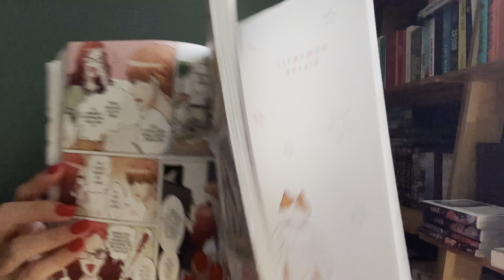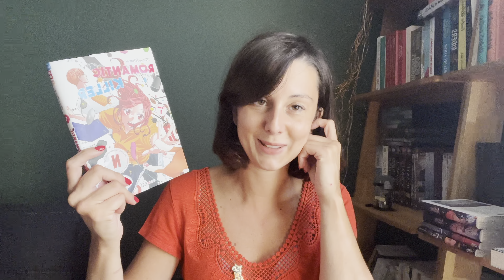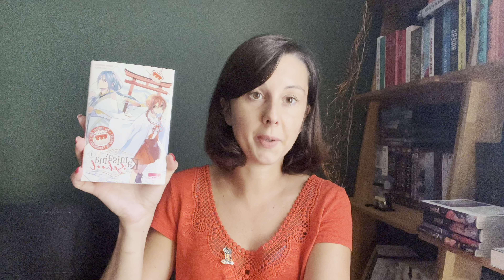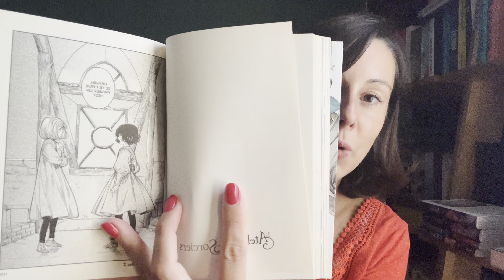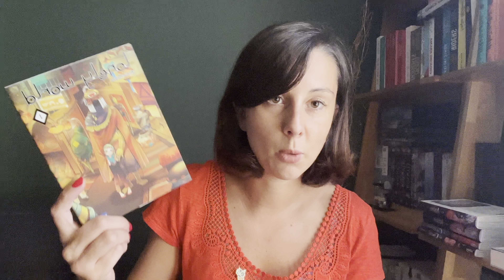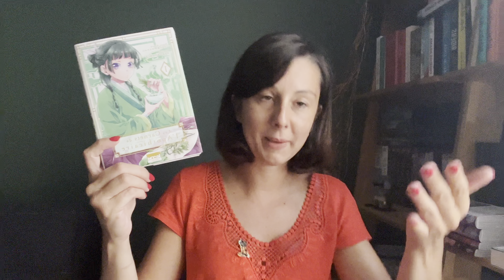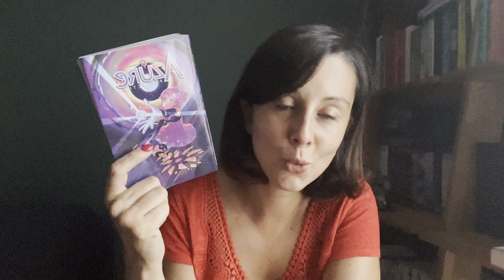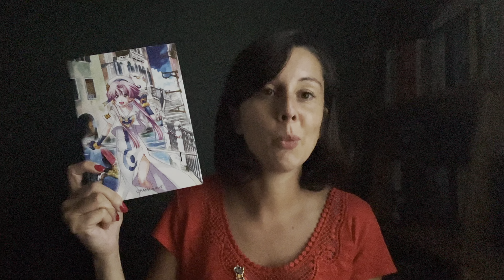Bookhaul spécial Manga ! 🎋🎑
Quels idées lectures manga!

Mon Vinted : asr1995

Bonnes lectures !